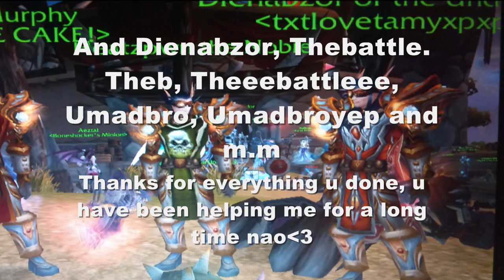In My Heart